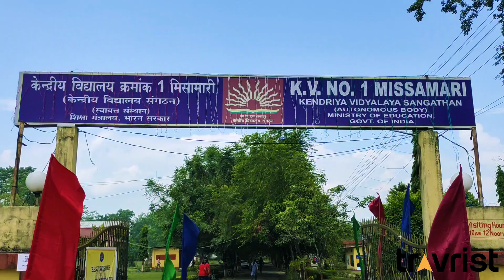National Sports Day at Kendriya Vidyalaya Missamari | Major Dhyan Chand Diwas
Today on 29/08/2022 Kendriya Vidyalaya Missamari celebrated National Sports Day in the honour of Hockey Legend Major Dhyan Chand ji.
The school's sports department planned one Inter house Girls Kho kho match.
One inter house Basketball match.
one inter house Volleyball match for boys and girls each.
one badminton match for female Teachers and one Students and Teachers Volleyball match ( Major attractions of the day 😂)
The day started with Kho kho and Basketball matches.

00:00 Introduction
00:42 Kho-Kho Match
02:03 Basketball Match
09:48 Girl's Volleyball Match
12:40 Boys Volleyball Match
15:15 Students and Teachers Volleyball Match
24:10 Medal Ceremony
28:17 Badminton Match